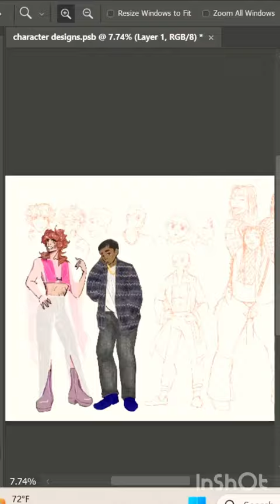If Only Trench-coats Could Hide Your Insecurities… OC Mini-Design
This is Washington Granson, from my story “The Disorganized Alphabet”. He’s a boxer, a perfectionist, and the day-to-day operator of the non-profit organization in my story, called A Safe Space. Washington can be very demanding and even easily aggravated, but he’d never let people know whether or not he’s stressed out. People usually think he’s cold and annoyed with everyone, but in reality, sometimes he just needs a hug. That doesn’t mean he’ll just accept one, though.